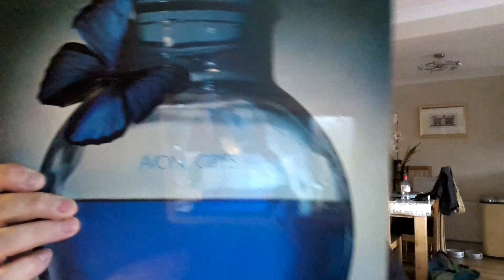This week record finds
This weeks car boot and charity shop finds